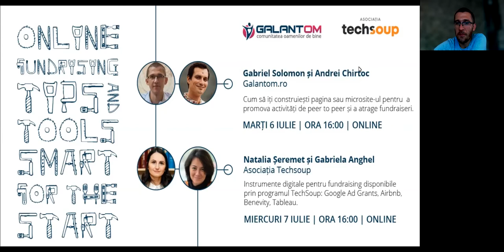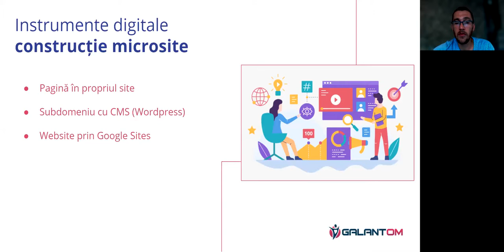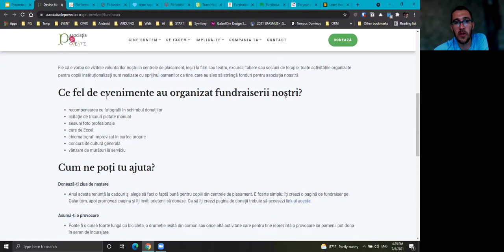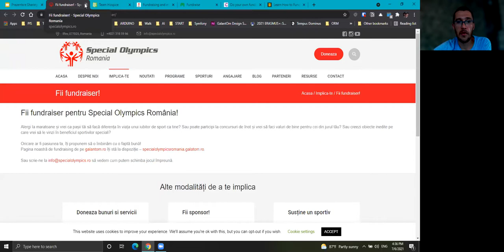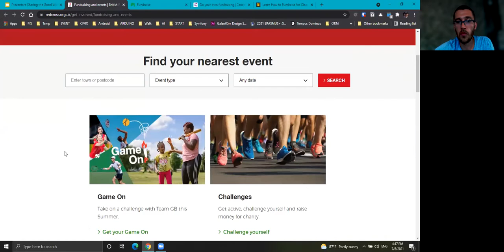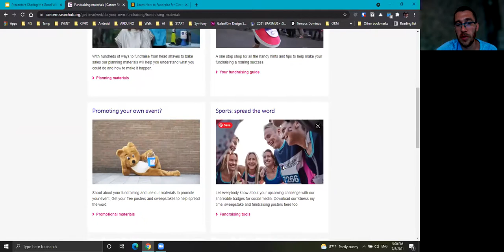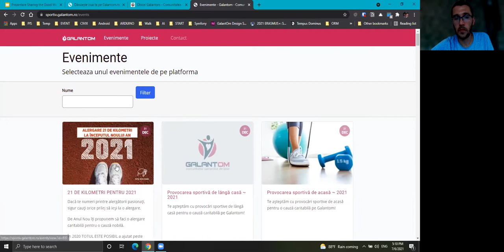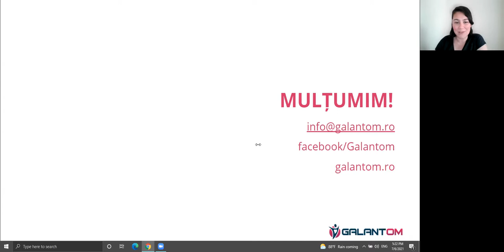Cum să-ți construiești pagina sau micro site-ul propriu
Înregistrarea webinarului "Cum să-ți construiești pagina sau micro site-ul propriu pentru a promova activități de fundraising peer to peer și a atrage fundraiseri voluntari pentru proiectele tale" susținut pe 6 iulie 2021 de către Gabriel Solomon și Andrei Chirtoc de la platforma

Webinarul a făcut parte din seria de întâlniri Sharing The Good Work inițiate de platforma Galantom.ro la care se alătură Asociația Techsoup.

Aceste ateliere sunt dedicate ONG-urilor și grupurilor de inițiativă și încurajează schimbul de experiență în domeniul fundraisingului și fundraisingului online în special.